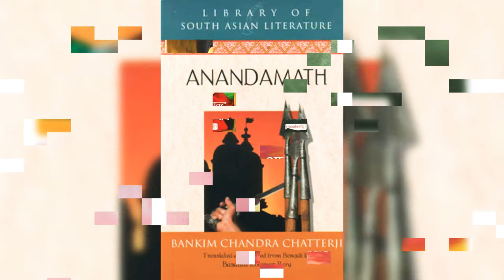Bankim Chandra Chattopadhyaya Intro in Samskritam/Sanskrit बङ्किमचन्द्र-चटोपाध्याय:-परिचय: संस्कृतेन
Bankim Chandra Chattopadhyaya Introduction in Samskritam / Sanskrit बङ्किमचन्द्र-चटोपाध्याय: - व्यक्तित्व-परिचय: संस्कृतेन

Script by Shri Chetan Goyal Indore and Narration by Smt Rajalakshmy Suresh, Kharghar, Navi Mumbai. Editors : Smt Anjali Lele, Pune and Smt. Radhika Sivan Thakkar, Nerul, Navi Mumbai. Video creation by Dr. Prasad AS, Powai, Mumbai.

Images courtesy : Internet. This video is being broadcasted as part of a no-profit initiative to promote Bharatheeya Samskriti and Samskritam (language).

BGM Courtesy : xxxx

बङ्किमचन्द्र-चटोपाध्याय:

27 जुन 1838 तमे वर्षे पश्चिमबङ्गालप्रदेशे जात: अयं भारतस्य महान् कवि:, उपन्यासकार:, पत्रकार:, निबन्धकार: च आसीत्।
स: भारतस्य राष्ट्रीय-गीतं "वन्दे-मातरम्" सर्वप्रथमं संस्कृतभाषायां स्वतन्त्रताआन्दोलने क्रान्तिकारिणां मनोबलं वर्धनार्थं लिखितवान्।
स: बङ्गलासाहित्योत्थानस्य कृते महत् योगदानं दत्तवान्। तस्य प्रमुखा: रचना: 'दुर्गेशनन्दनी', 'कपालकुण्डला', 'देवी-चौधुरानी', 'आनन्द-मठ' इत्यादि आसन्। स: बङ्गालभाषाया: साहित्य-सम्राट: अपि कथ्यते। 8 अप्रेल 1894 वर्षे स: दिवङ्गत: जात:।